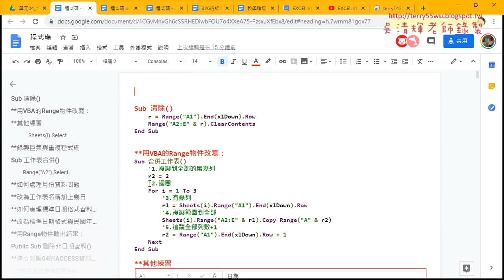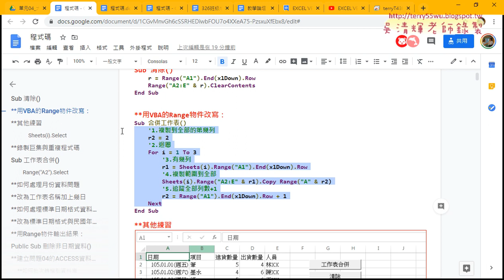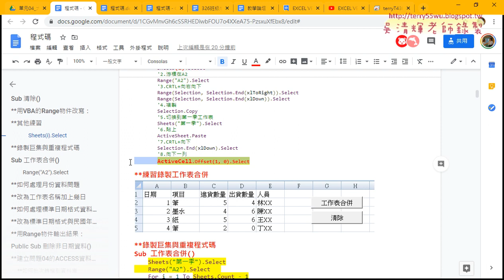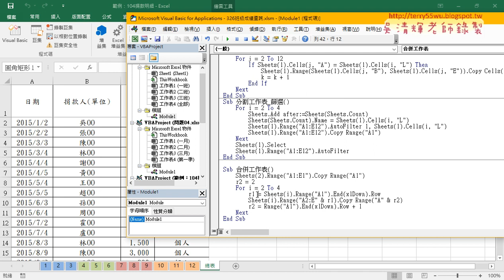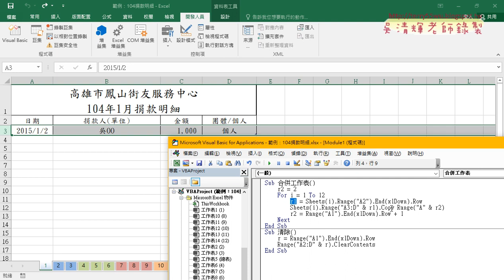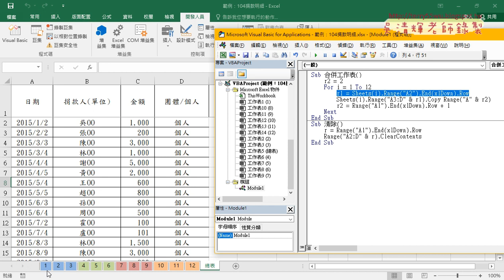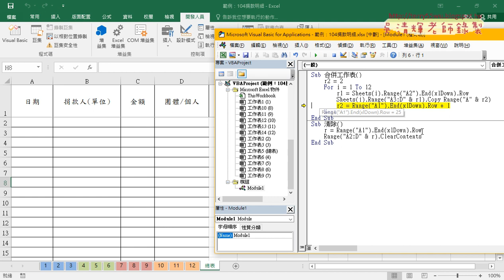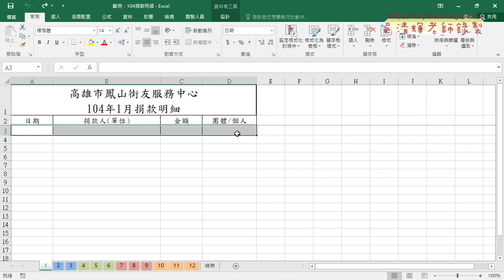03 範例104捐款明細合併十二月捐款